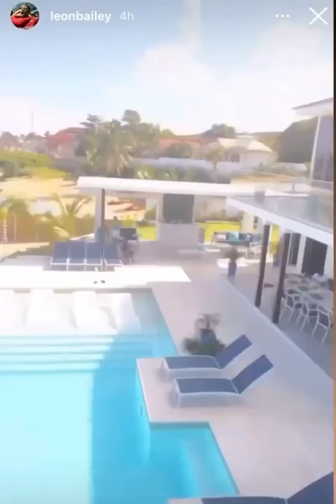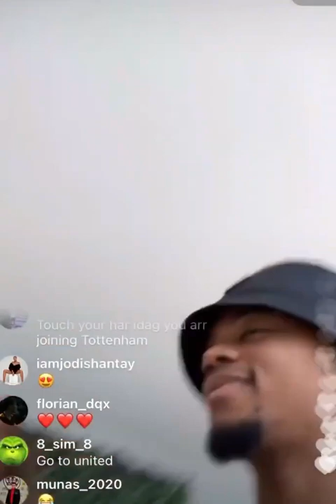Leon Bailey on vacation in Jamaica Part 1